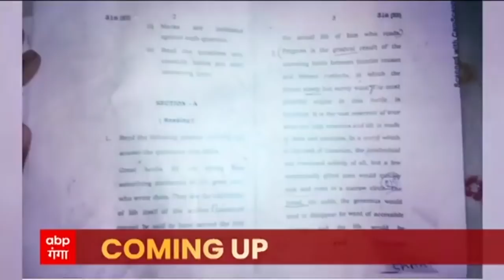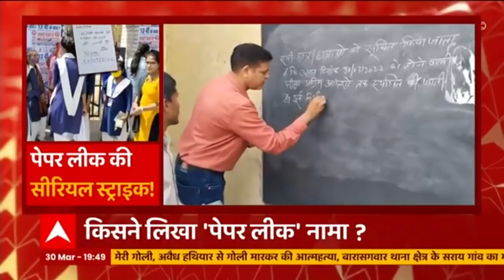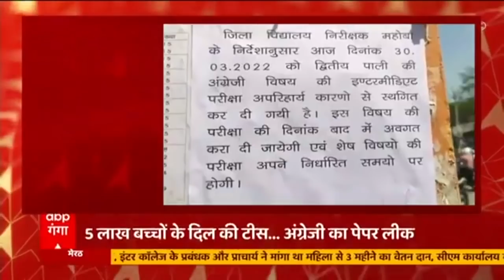UP Board Paper Leak: यूपी में इन 5 लाख छात्रों के कितने गुनहगार ?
UP Paper Leak: छात्रों के भविष्य से खिलवाड़ क्यों? पेपर लीक कांड का गुनहगार कौन?